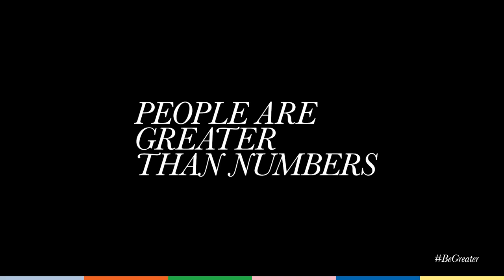Scott Stewart Corcoran Be Greater